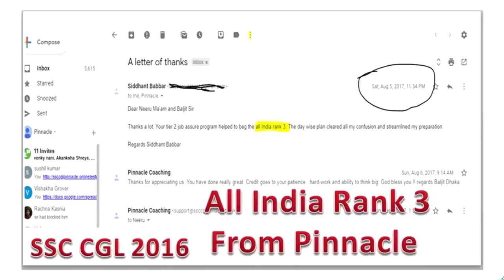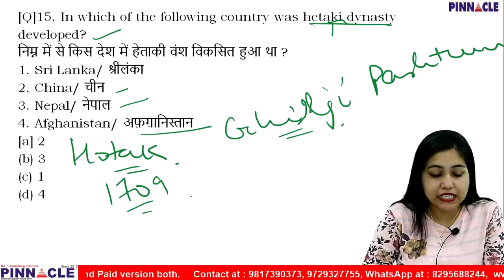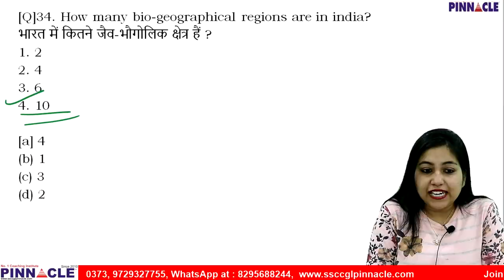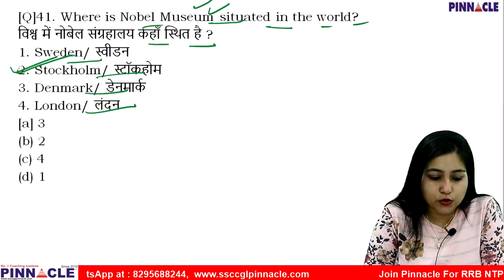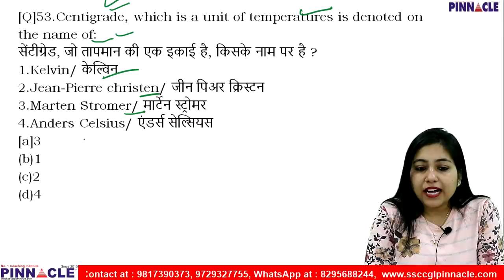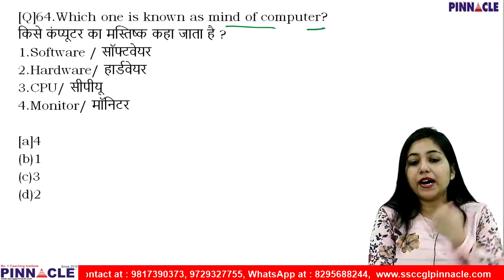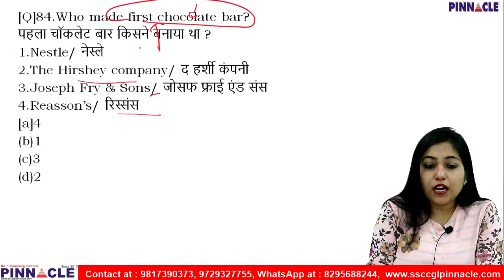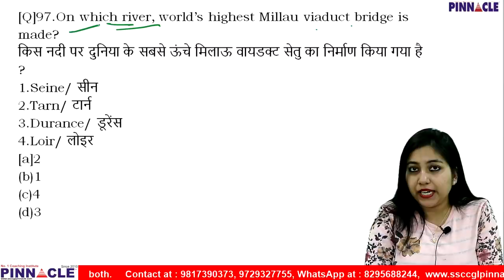🔴11:00 AM RRB NTPC Previous year GK I 80 Full length Test series